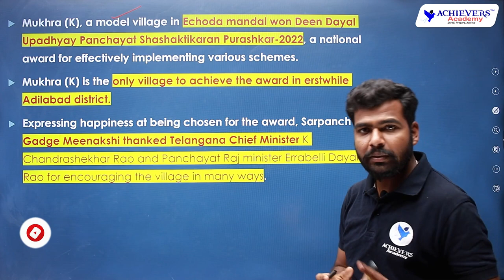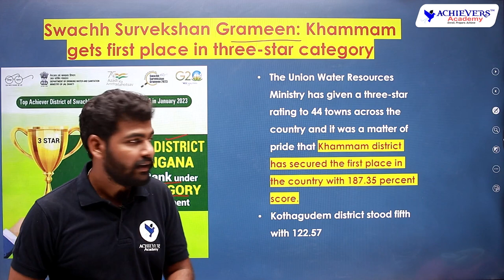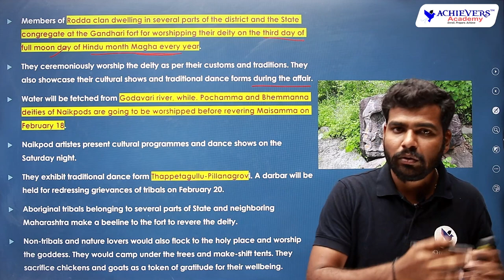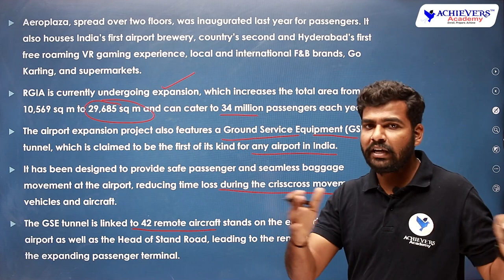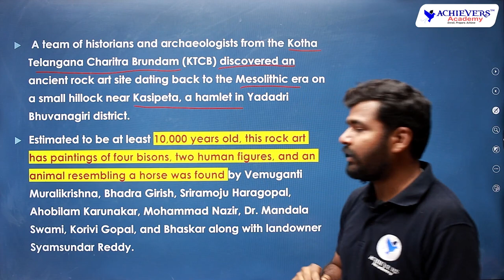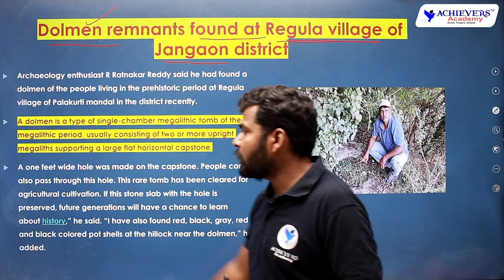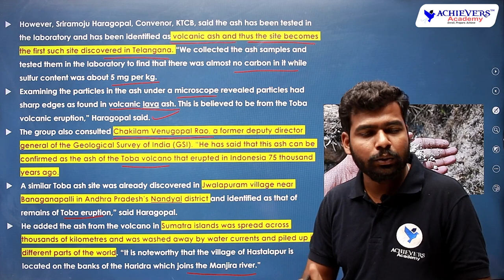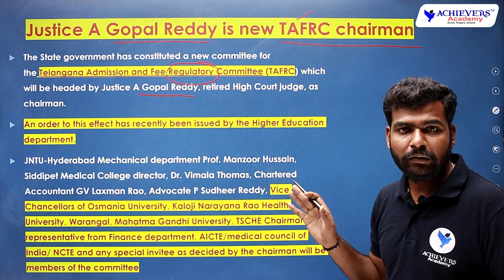Telangana Current Affairs | Telangana Current Affairs for February 2023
Telangana Current Affairs | Telangana Current Affairs for February 2023 explained by Pradeep Sir, Expert Faculty @ACHIEVERSACADEMY